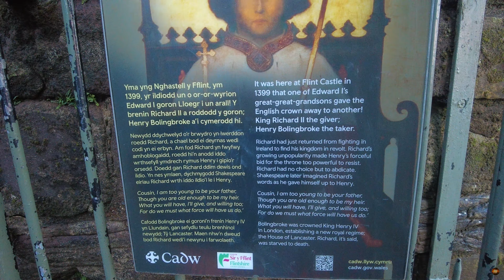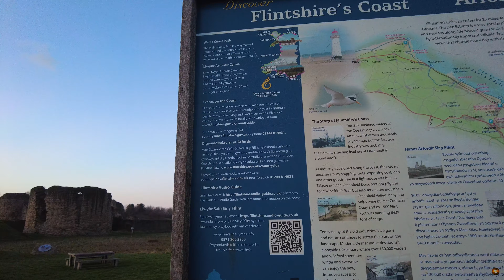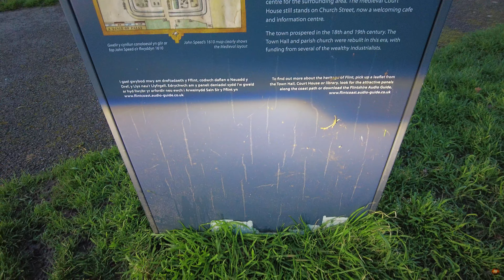Unveiling Flint Castle: A Journey Through Wales' Rich History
Step back in time and explore the captivating history of Flint Castle in Wales with our documentary film. Nestled along the stunning Welsh coastline, Flint Castle stands as a testament to centuries of intrigue, conflict, and resilience. Join us on a journey through the medieval origins of this formidable fortress, built by King Edward I in the 13th century, and discover its pivotal role in shaping Welsh and English history. From sieges to royal intrigue, our documentary sheds light on the remarkable stories and legends that surround this iconic landmark. Immerse yourself in the rich tapestry of Flint Castle's past and uncover the secrets hidden within its ancient walls. Don't miss this opportunity to delve into the heart of Welsh history and witness the enduring legacy of Flint Castle.